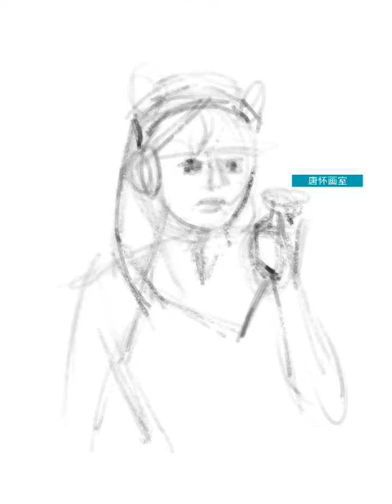Sketch. Portrait Digital painting